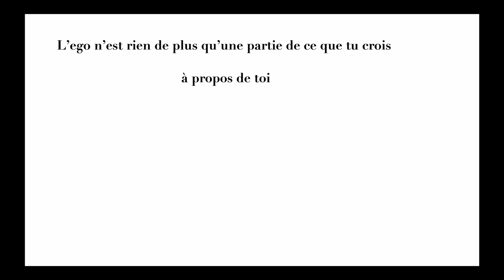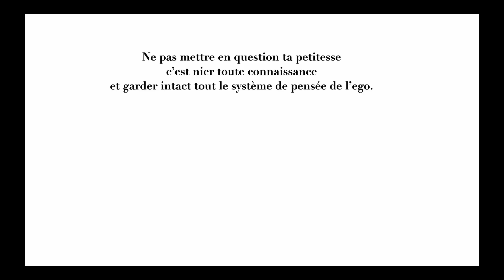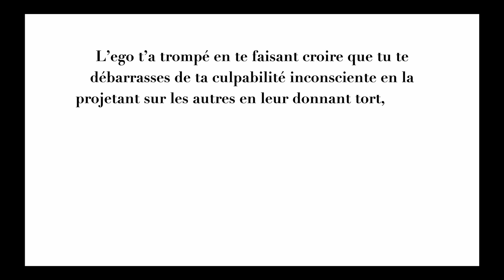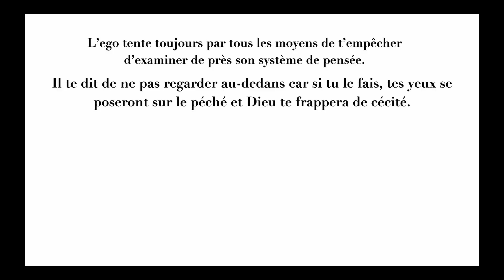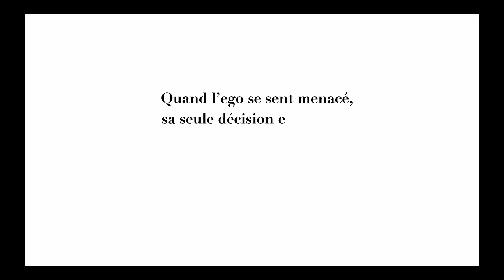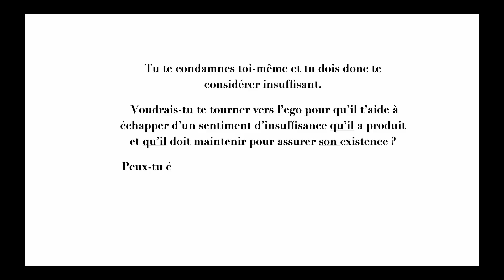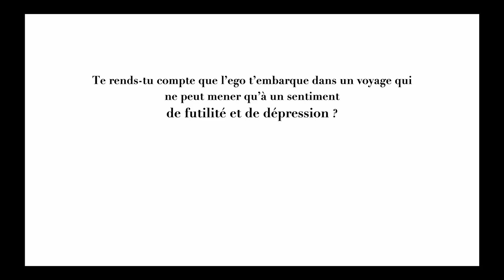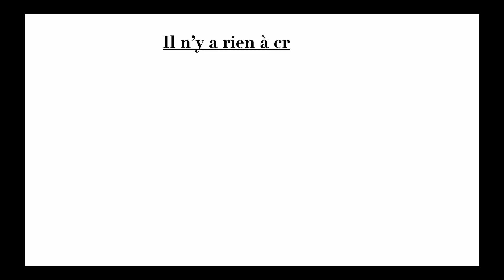Grossièretés sur l'ego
Toujours accompagnée d'Un Cours en Miracles et des ouvrages de Gary Renard, un ptit blabla de présentation de l'ego qui grince quand on le regarde en face...😏